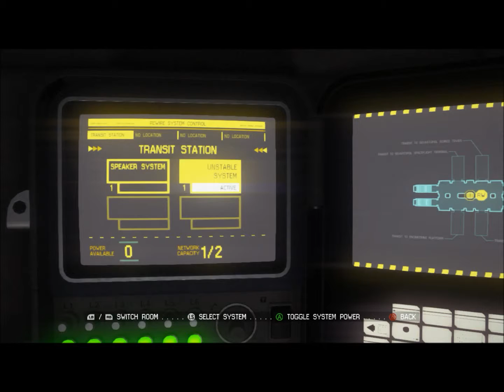Alien Icolation EP:3